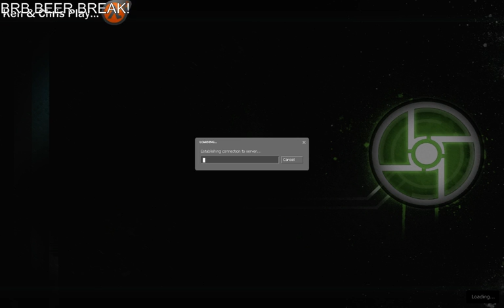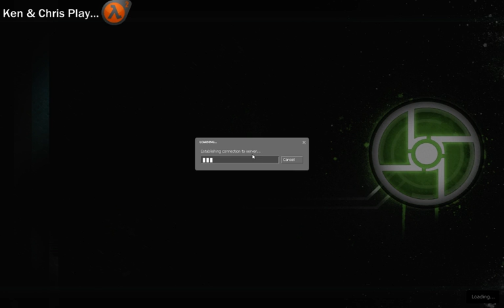Ken & Chris Play... Half Life 2 Co-op - Ep. 1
- Minor technical difficulties in the beginning, skip to 1:50 to jump into the action ... then there's a few more, but I promise it gets sorted out!
- Jump to 20:00 for the start of Ravenholm
- Favorite moment from this episode at 34:30-35:30

A friend and I decided to start streaming half way through the game, but screw it. Welcome to Ravenholm!